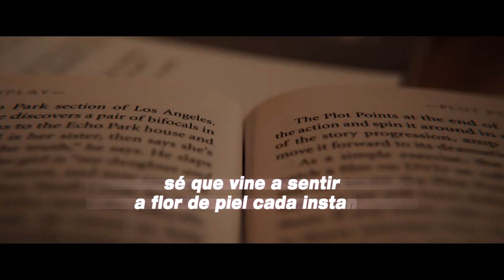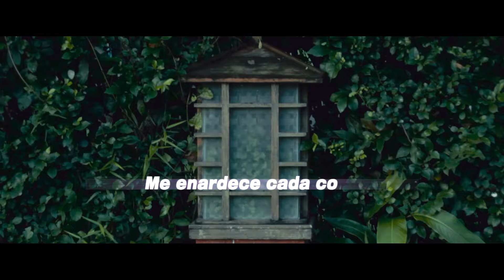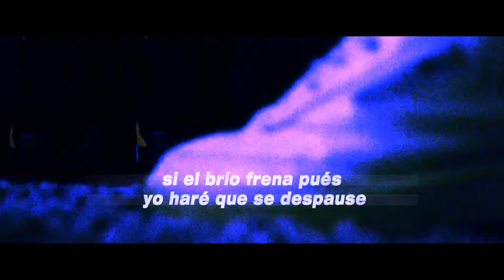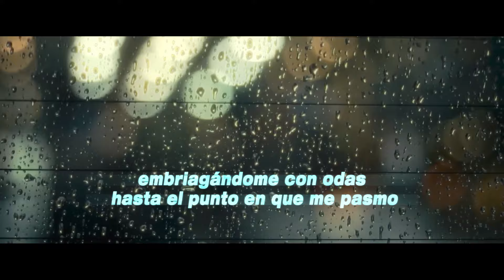BRET | SEPTIMO EFECTO - VIRAJE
Séptimo efecto Produce.  Rap desde los barrios del sur.
Beat - BRET